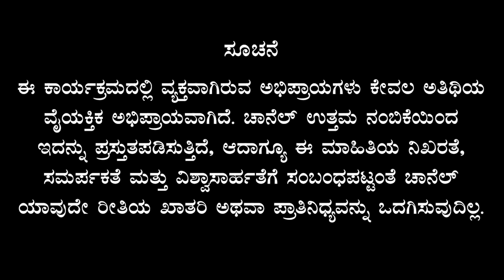Ep-115| ತಮಿಳುನಾಡಿನಲ್ಲಿ ಕವಳನಿಗಾಗಿ ಹುಡುಕಾಟ! ಕೊನೆಗೂ ಸಿಕ್ಕಿಬಿದ್ದನಾ? |Bengaluru Underworld | S K Umesh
ಎಸ್‌. ಕೆ ಉಮೇಶ್‌ ಅವರು ಬರೆದ ಪುಸ್ತಕಗಳನ್ನು ಕೊಳ್ಳಲು ಲಿಂಕ್‌ ಇಲ್ಲಿದೆ

ಸ್ನೇಹಿತರೆ ನಮಸ್ಕಾರ,

Hello everyone

gaurishakkistudio@upi
ಧನ್ಯವಾದ
ಗೌರೀಶ್ ಅಕ್ಕಿ ಸ್ಟುಡಿಯೋ